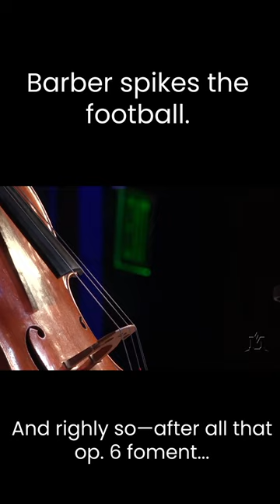Barber, op. 6, III. [ending]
Samuel Barber (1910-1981), op 6, Sonata for Cello and Piano (1932), III. [final cadence]
Julia Slovarp (cello), Kenneth Christensen (piano)
Recorded at Montana State University on March 4, 2023